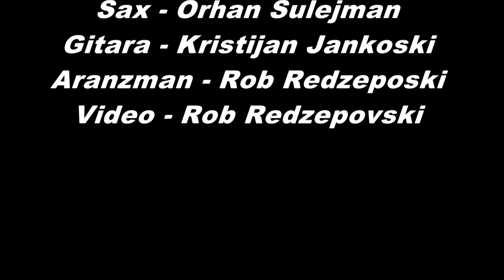Subi Dubi Daj ( Studio Cover ) Od Igor Poposki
Orginalot e od Struski Biseri
Studio Cover - Igor Poposki
Sax - Orhan Sulejman
Gitara - Kristijan Jankoski
Aranzman - Rob Redzepovski
Video - Rob Redzepovski